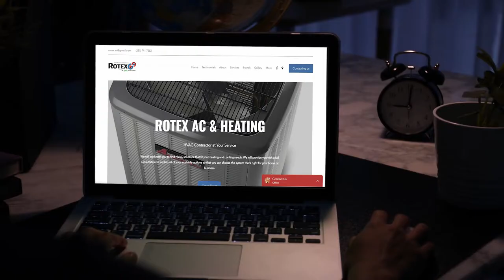Amana Heating and AC Service | Heating & Air Conditioning Service | Commercial Ads - TriNet Studios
At TriNet Studios, we create stunning videos for products and services. TriNet Studios (Primate Limited) is a digital-age studio that makes brands easy to find and hard to ignore. We create customized promotional videos of services, products, mobile app, and websites.  We create

heating and cooling near me,
furnace repair near me,
hvac repair near me,
hvac companies near me,
heating and air near me,
heating and air conditioning,
air conditioner repair near me,
ductless heating and cooling,
mini split installation,
hvac installation,
central heating and cooling,
heating and air companies near me,
comfort heating and air,
heating and cooling repair near me,